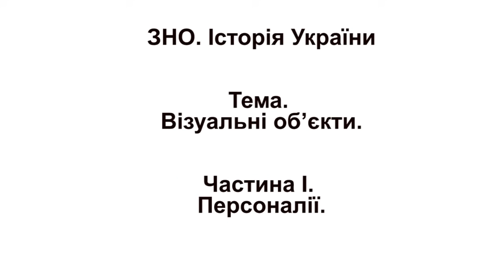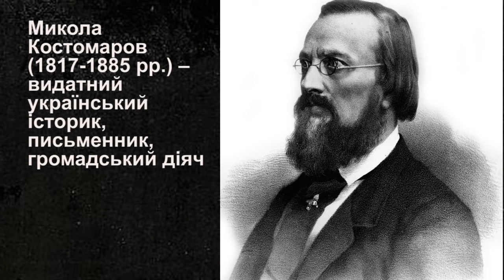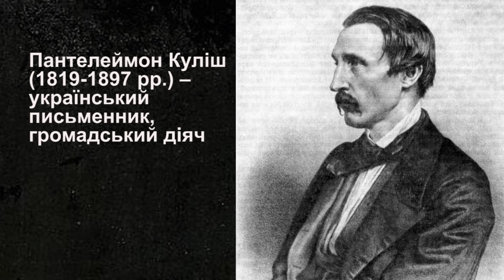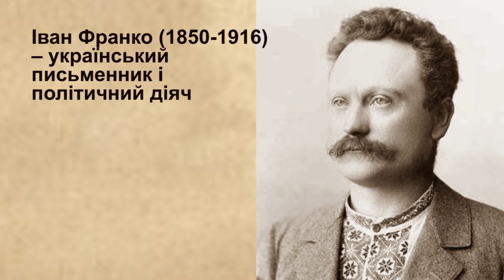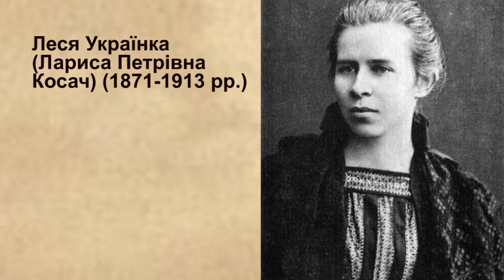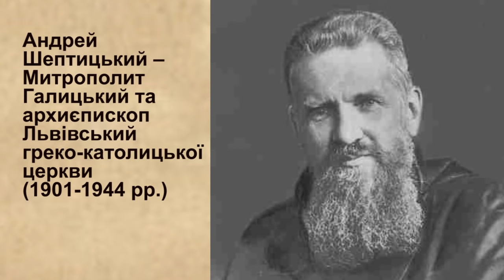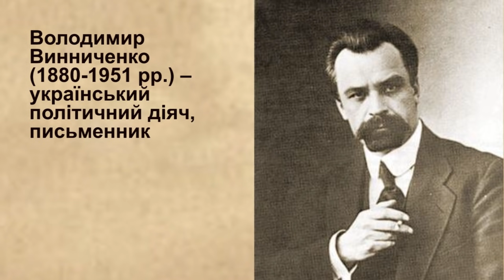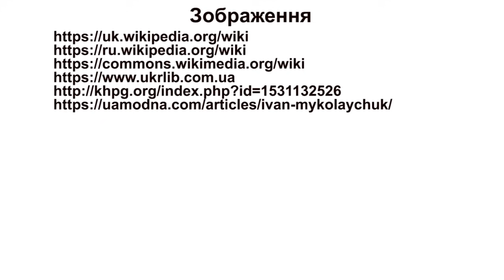Історія України Тема. Візуальні об’єкти. Частина І. Персоналії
Допомога каналу: номер картки «Приватбанку»: 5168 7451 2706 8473
00:00 Вступ
01:02 Василь-Костянтин Костянтинович Острозький
01:39 Петро Конашевич-Сагайдачний
02:08 Петро Могила
02:22 Богдан Хмельницький
02:32 Петро Дорошенко
02:49 Іван Мазепа
03:09 Кирило Розумовський
03:20 Григорій Савич Сковорода
03:28 Іван Котляревський
03:41 Тарас Шевченко
03:47 Микола Костомаров
04:08 Пантелеймон Куліш
04:29 Маркіян Шашкевич
04:40 Володимир Антонович
04:52 Михайло Драгоманов
05:07 Павло Чубинський
05:21 Ісмаїл Гаспринський
05:30 Іван Франко
05:45 Агатангел Кримський
05:59 Леся Українка
06:04 Михайло Вербицький
06:21 Микола Лисенко
06:29 Соломія Крушельницька
06:45 Микола Міхновський
07:01 Андрей Шептицький
07:15 Кость Левицький
07:31 Дмитро Донцов
07:39 Василь Вишиваний
07:57 Михайло Грушевський
08:12 Володимир Винниченко
08:21 Павло Скоропадський
08:32 Євген Петрушевич
08:49 Симон Петлюра
09:06 Нестор Махно
09:20 Володимир Вернадський
09:33 Олександр Довженко
09:39 Євген Коновалець
09:56 Августин Волошин
10:07 Степан Бандера
10:21 Роман Шухевич
10:33 Йосип Сліпий
10:47 Левко Лук’яненко
11:00 Іван Дзюба
10:14 Петро Гриґоренко
11:23 В’ячеслав Чорновіл
11:32 Сергій Параджанов
11:44 Іван Миколайчук
11:52 Олесь Гончар
12:01 Василь Стус
12:12 Василь Симоненко
12:24 Леонід Кравчук
12:34 Леонід Кучма
12:45 Віктор Ющенко
12:54 Любомир Гузар
13:06 Петро Порошенко